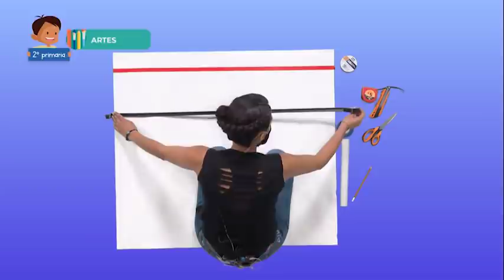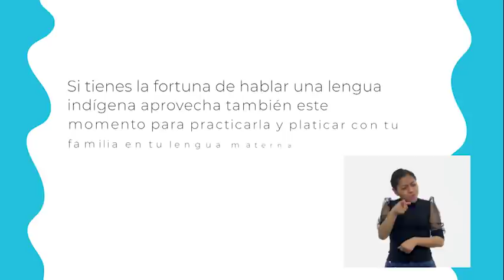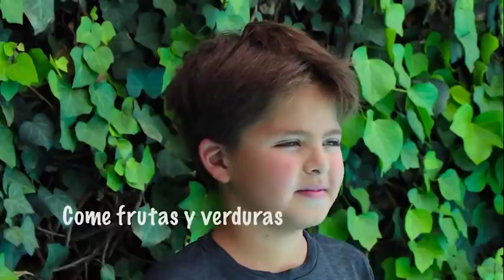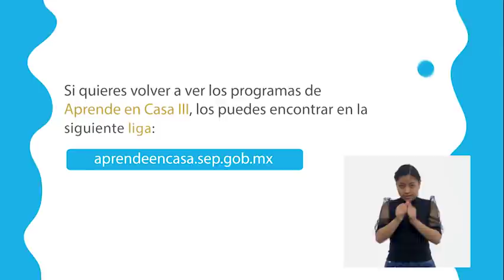2° Primaria » Artes: Música » Celso Duarte: El arpa popular